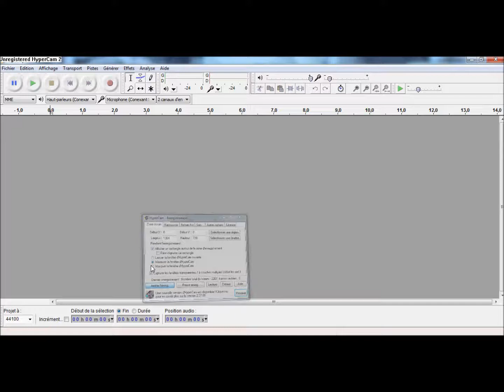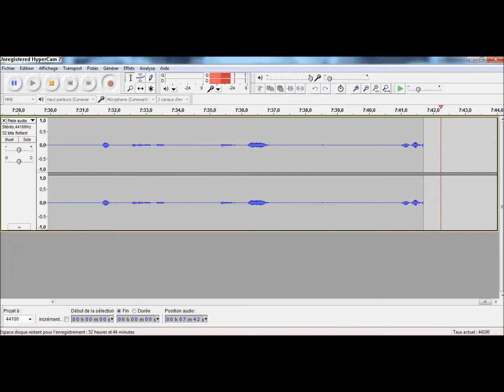[Dofus] Foudeboum tutoriel roublard pvp BL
Salut tout le monde ! dans cette vidéo j'vais vous montrez un peu comment jouer un roublard en pvp tbl c'est vraiment pas dur !
Encore une fois, met un j'aime et commente ça me fera super plaisir !
Si il y a un problème signale le moi.
Je remercie d'avance ceux qui penseront à mon anniversaire le 11 Octobre !
à bientot Cordialement. Foudeboum-Foudesadi.